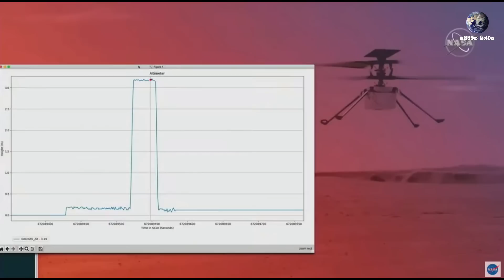අගහරු ගවේෂණය කල නාසා ආයතනයේ Ingenuity හෙලිකොප්ටරය අවසන් ගමන් යයි | Good Bye Ingenuity Helicopter